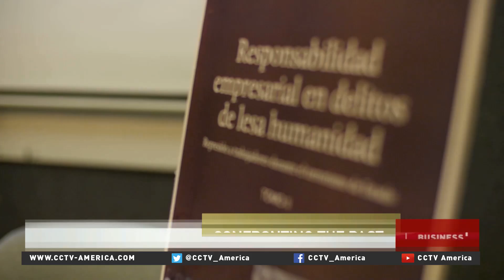Big business reportedly linked to Argentina's 'dirty war'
With Argentina’s new president-elect taking office this week, the media has been focusing on the South American country’s future, but a new report has people looking to the past.
CCTV America’s Joel Richards reports from Buenos Aires.